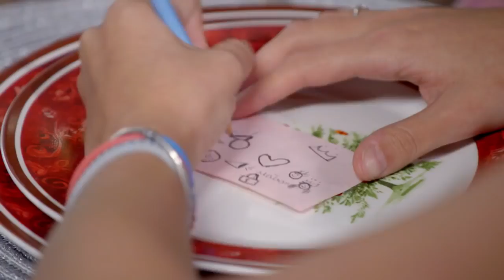3 familias especial de año nuevo mp4 hd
Series completas de tv